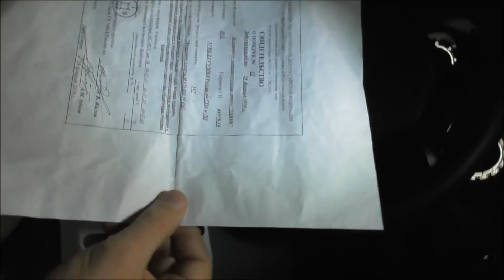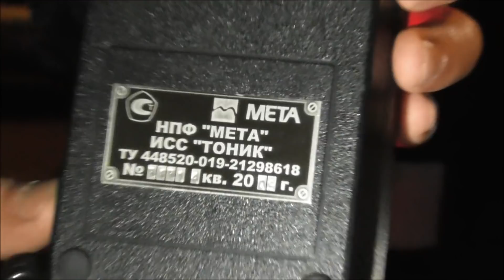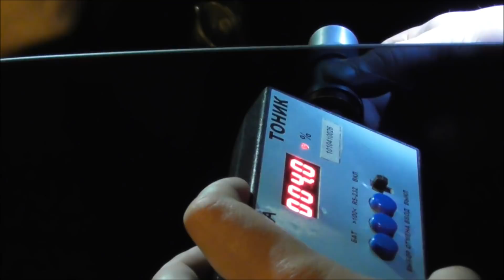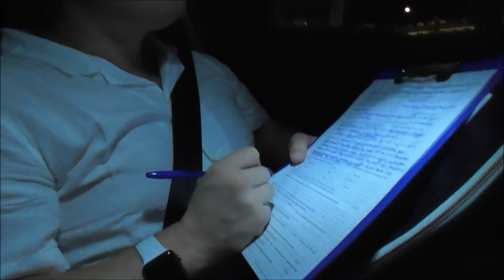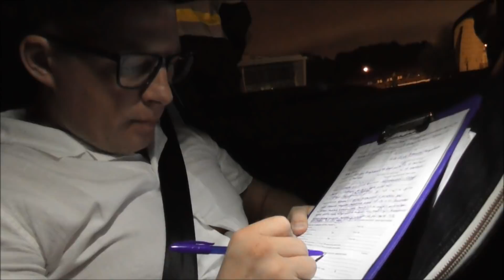#2 | «ИДПС ОБ 3 ОТКАЗАЛСЯ ВЫДАТЬ ВОДИТЕЛЮ ПИСЬМЕННОЕ ТРЕБОВАНИЕ ЗА ТОНИРОВКУ!!!»